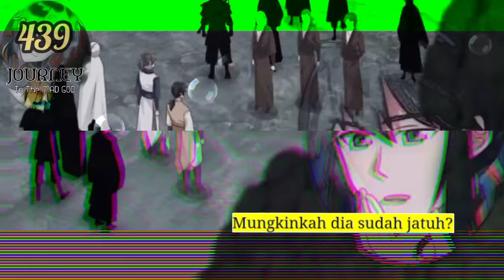Perjalanan Dewa gila season 439